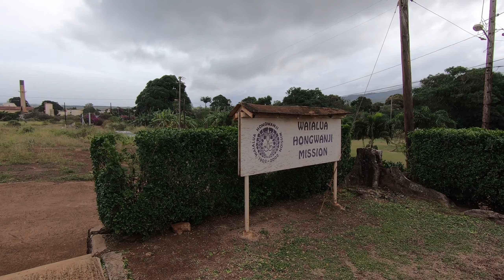Waialua Plantation Town and the Old Sugar Mill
Waialua is located on the northern part of Oahu, just West of Haleiwa. The sugar production started in the second half of the 1800s. The mill produced 10,000s of tons of sugar annually but it was still not enough to keep the business alive. The sugar mill finally closed in 1996.
The former mill has today morphed into a business park where they make and sell soap, coffee, surfboards, aloha shirts and much more. There is also a farmers market there Saturdays. You can still find a lot of traditional plantation homes behind the mill area.